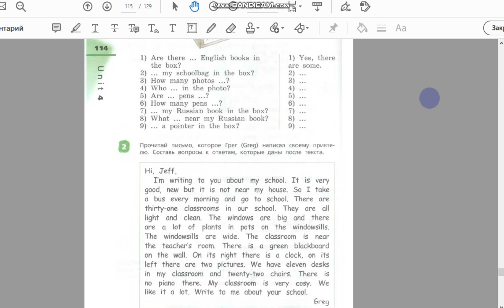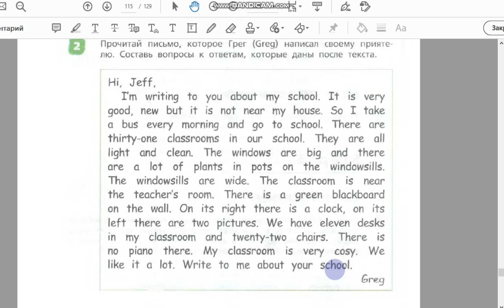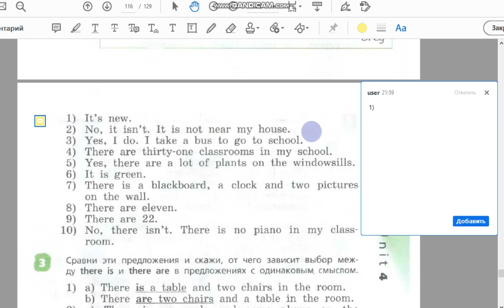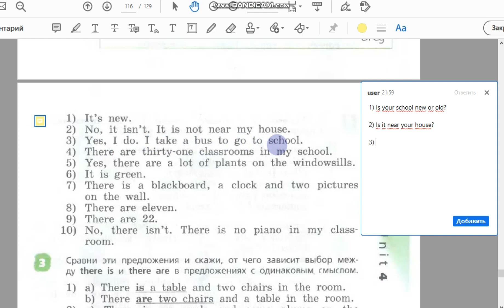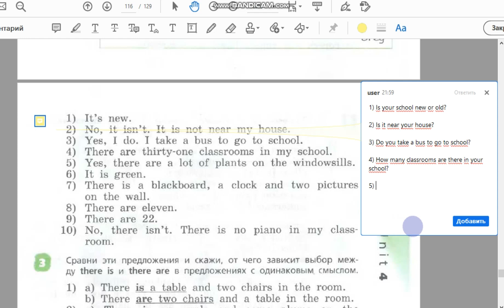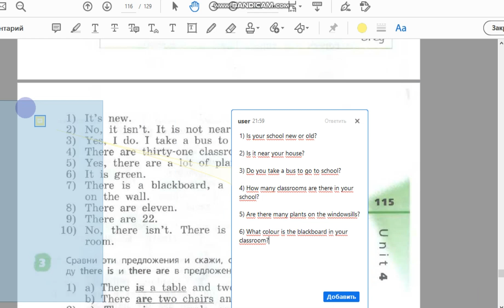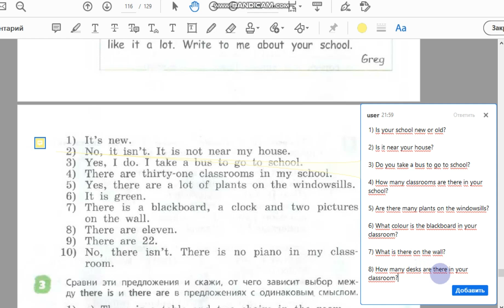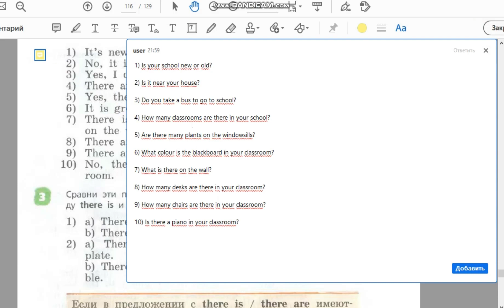Unit 4, Step 5, Ex. 2 / ГДЗ. 4 класс. Учебник Rainbow English. 1 часть